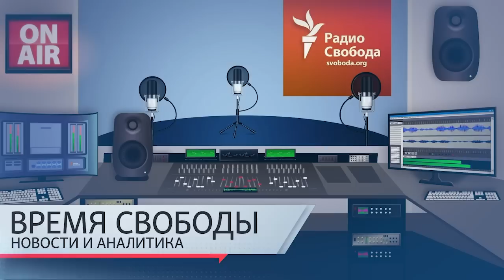«Двух-трех тысяч жалко?» В России хотят ввести «военный налог» | Инфодайджест «Время Свободы»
Темы дня 13 апреля:
01:29 – Как заявляют представители украинской разведки, у них есть информация  о том, кто совершил жестокое убийство военнослужащего ВСУ, видеозапись которого появилась в интернете.
11:01 – Депутат государственной думы от «Справедливой России» Олег Нилов предлагает ввести в России военный налог.
16:03 – Как быть тем, кто хочет избежать призыва на военную службу после принятия закона об «электронных повестках».
19:12 – Ирина Яровая представила доклад о «расследовании деятельности американских биолабораторий в Украине».
21:42 – Верховный суд Татарстана подтвердил решение о депортации в Китай блогера Сюй Хаояна, приговоренного в России к административному аресту по статье о пропаганде ЛГБТ среди несовершеннолетних.
23:46 – Что стоит за словами Владимира Путина об экономическом росте в России в апреле этого года?